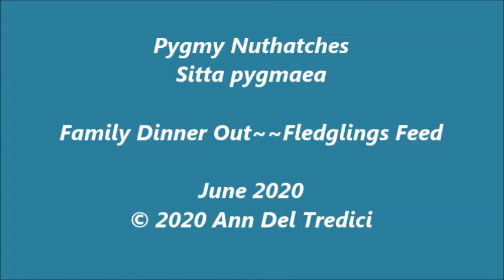Pygmy Nuthatch Fledglings Come For Dinner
This young family of Pygmy Nuthatches, Sitta pygmaea, came to feed on our homemade suet cakes. Some of the fledglings can feed on their own, some of them need help to feed from the adult. That "wing flitting" is the universal sign for "feed me!"
Chestnut-backed Chickadees joining them in the final scenes.

Northern California, June 2020